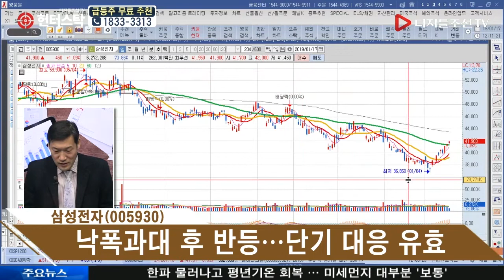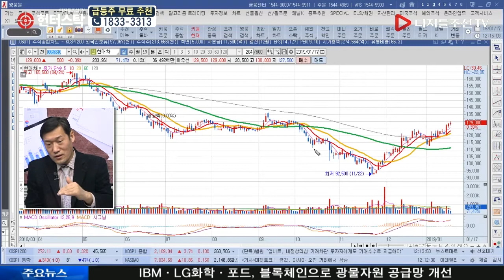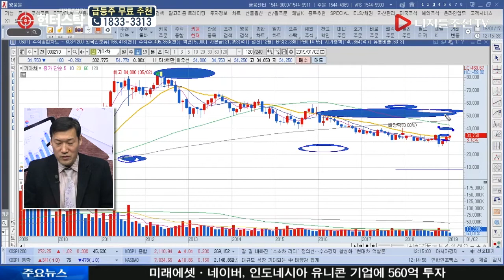최명성 헌터의 실시간 검색 특징주_삼성전자(005930)